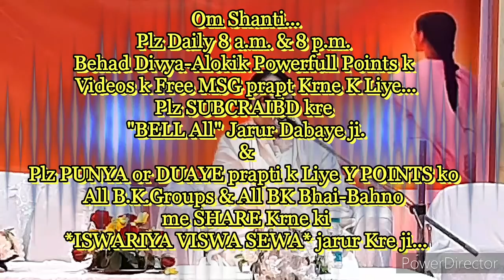घर-ग्रहस्थ में रहने वालों के "आने वाले पेपरों के तरीके" और उन्हें पास करने की बेहद सहजविधि...